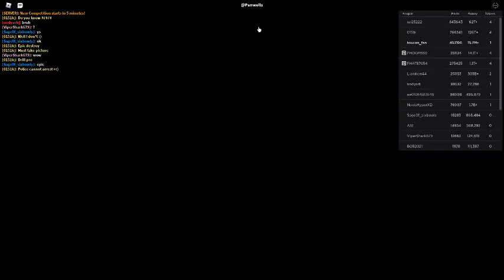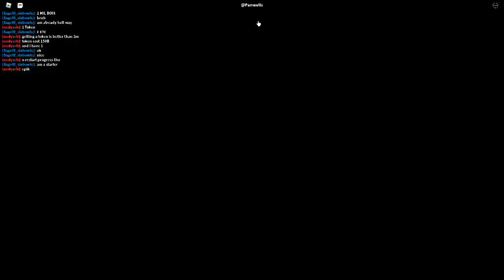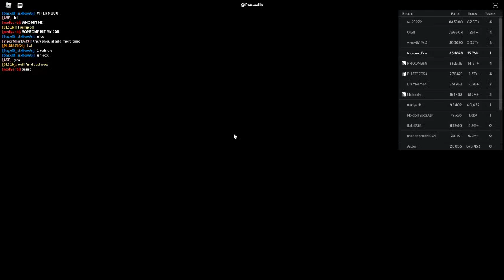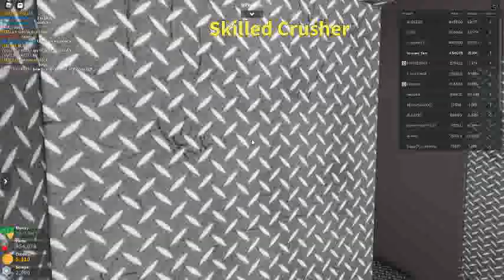Russia Car Crash Compilation 21415